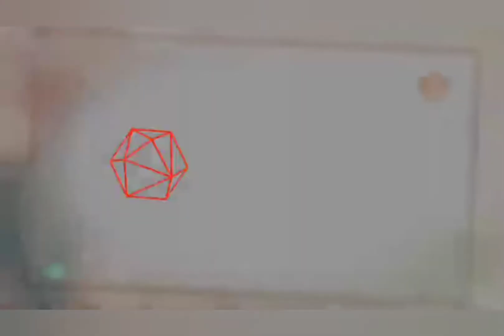PROVINCE LIFE/PAGTATALOK NG PALAY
Simple and touching video for everyone 😊